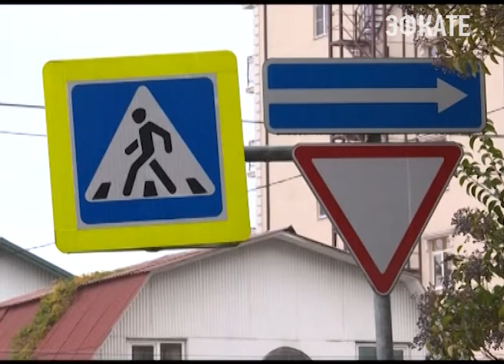В Сочи открыли новую дорогу. Новости Сочи Эфкате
Меньше пробок на дорогах обещают власти после открытия нового участка дорожного полотна. Благодаря изменениям в схеме движения, местные жители посёлков Орёл-Изумруд и Верино теперь могут выезжать сразу на улицу Ленина. Раньше их путь пролегал через железнодорожный вокзал.
Сочи. Новости.
Телеканал Эфкате.